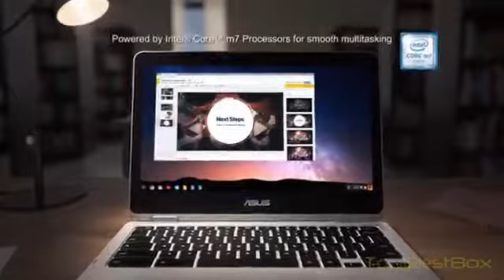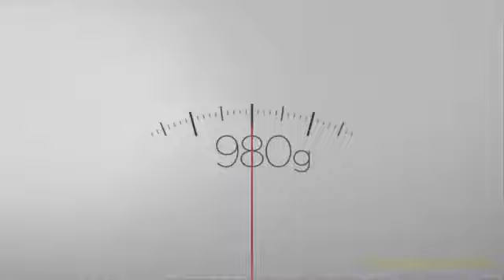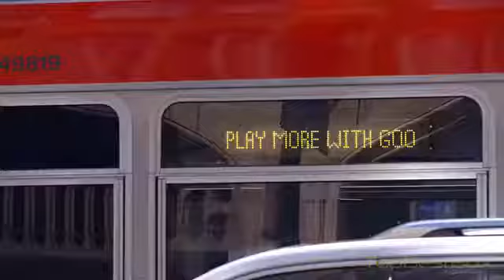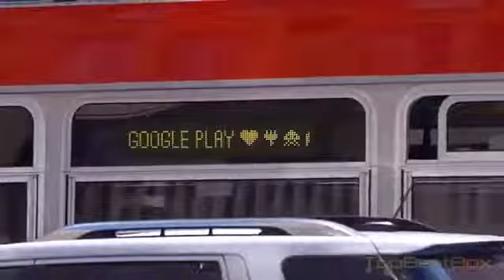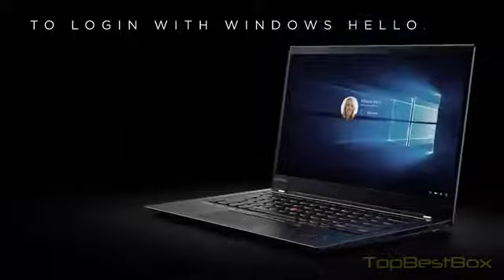Top 5 Best Windows Laptops to Buy 2018